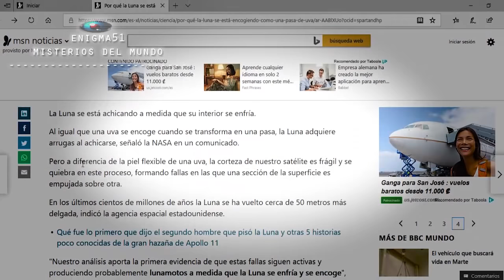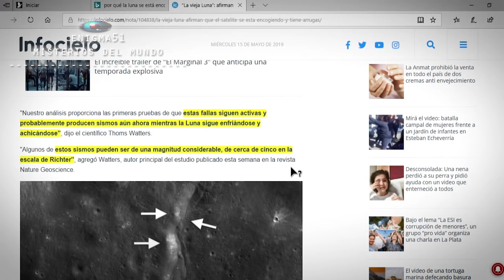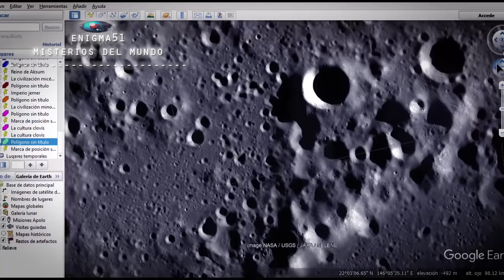DETECTAN SISMOS y encogimiento de la LUNA!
Una nueva investigación brinda nueva y reveladora información sobre el único satélite natural de la Tierra. Este estudio fue publicado en la revista Nature Geoscience.

Este es un canal dedicado a los enigmas y misterios del mundo secretos y Al despertar de la verdad que los tratan de Ocultar a todos porque todos somos investigadores y nuestra misión es la búsqueda de lo desconocido, porque hay muchas cosas que no nos cuentan. _________________________________________________________________

Asegúrese de hacer clic en el icono de campana junto al botón de suscripción y marque la casilla de notificaciones para este canal. ¿Tienes una noticia para compartir? o un Avistamiento OVNI?